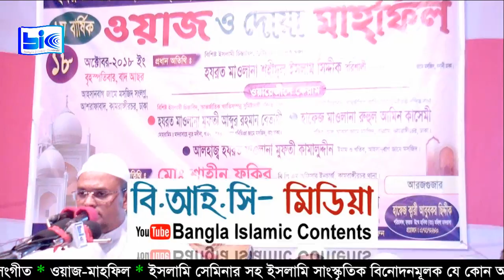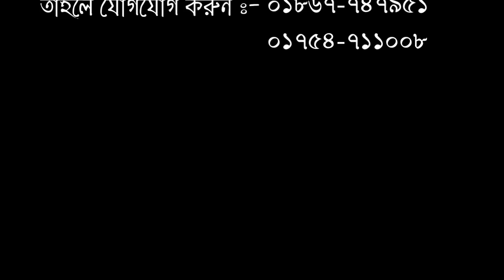১০০% সত্য ঘটনা, কান্নার বয়ানে ২জন কে ৪জনেও ধরে রাখতে পারেনি।মাওলানা শহিদুল ইসলাম ছিদ্দীকি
আলোচনা পেশ করছেন:- হযরত মাওলানা শহিদুল ইসলাম ছিদ্দীকি (বরিশাল)